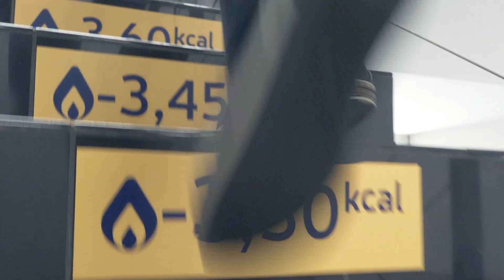Wybierz schody!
Biuro Bezpieczeństwa Procesowego i Bezpieczeństwa Pracy w Grupie LOTOS rozpoczęło nowy projekt w celu wywołania u pracowników, zmiany w codziennym zachowaniu.

Zmiany są trudne i zajmują wiele czasu. Ale ten projekt wywołał szum na klatce schodowej i to dosłownie. BHP podane w ten sposób zachęca do podążania za nowym stylem bezpieczeństwa, za znakami które nas świadomie lub nie, ale bezpiecznie prowadzą. Dzięki temu nasze zachowanie ulegnie poprawie na wiele sposobów, ale co najważniejsze staniemy się otwarci na kontynuację zmian w zakresie kultury bezpieczeństwa.

Wdrażana obecnie wizualizacja dot. bezpieczeństwa pracy, podzielona została na etapy i obejmie m.in. oznakowania informacyjne, motywacyjne, infografikę oraz oznakowanie podłogowe w zakresie bram wjazdowych, wejść i strefy recepcji oraz schodów i ścian w budynkach.

Koncepcja projektu przygotowywana była z konsultantem zewnętrznym, doświadczonym w zakresie bezpieczeństwa pracy i psychologii oraz pracownikami Biura Marketingu, Zespołu ds. Ochrony Obiektów i Biura Bezpieczeństwa Procesowego i Bezpieczeństwa Pracy.